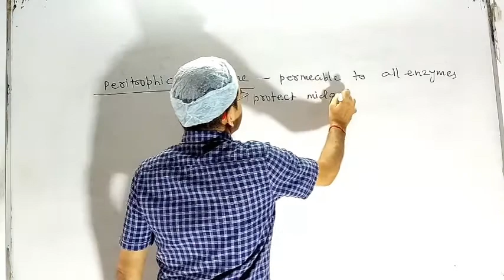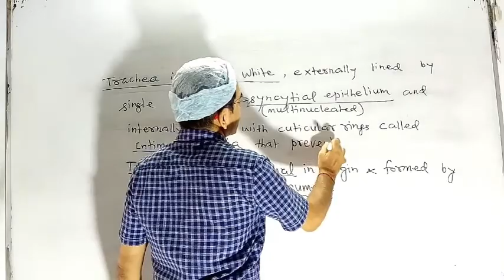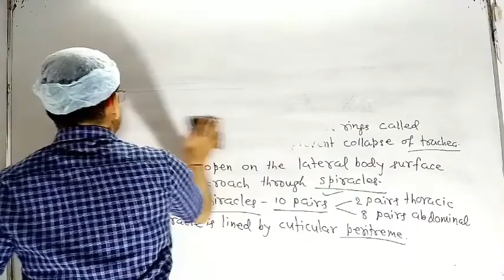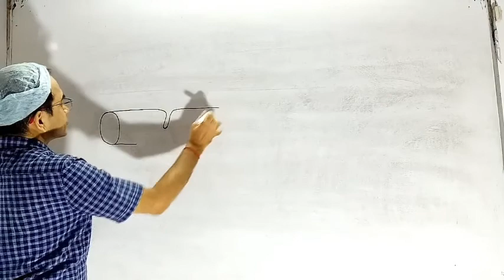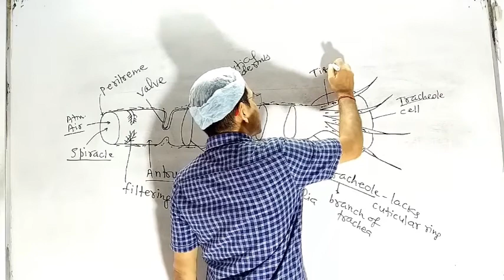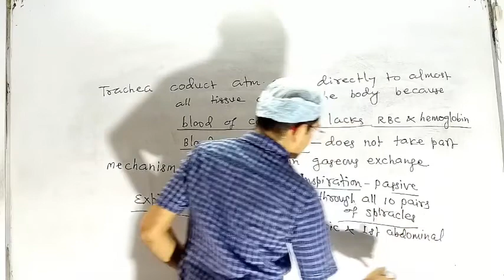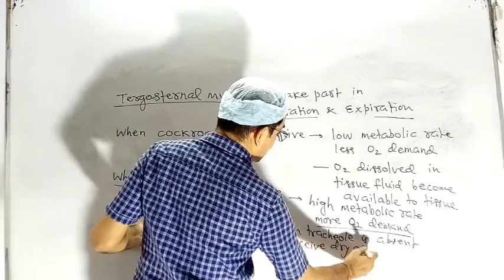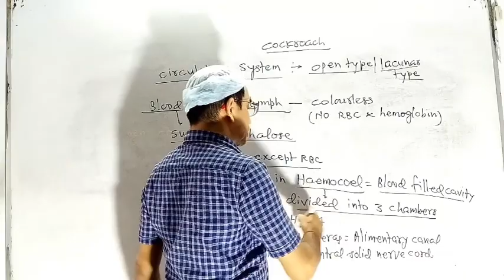LECTURE 6 CLASS 11th NCERT UNIT 2 STRUCTURAL ORGANISATION IN ANIMALS